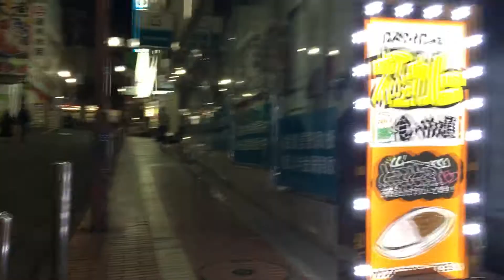2021年4月5日 町田その2 町田ラウンドワンからセガ町田